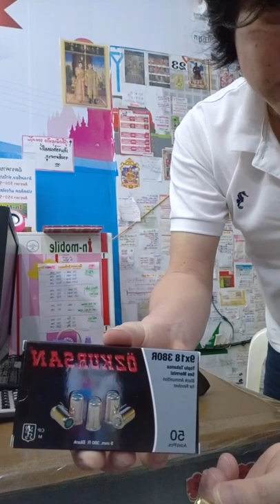ปืนลูกโม่.38 Blank Gun Ekol Lite ถอดแบบจากปืนจริง สมิทแอนด์เวสสัน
วางโชว์เท่านั้น ไม่ได้จำหน่าย